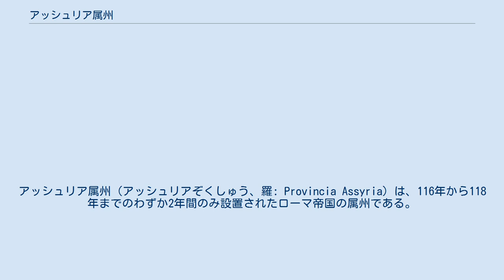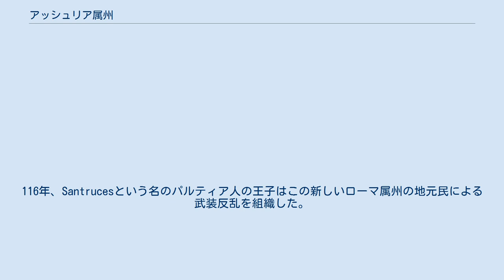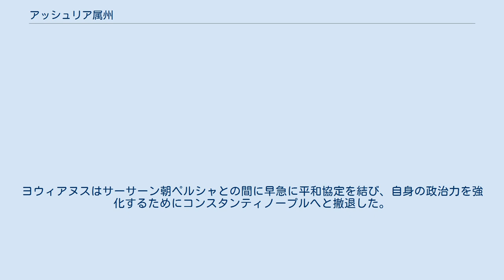アッシュリア属州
アッシュリア属州（アッシュリアぞくしゅう、羅: Provincia Assyria）は、116年から118年までのわずか2年間のみ設置されたローマ帝国の属州である。
アッシュリア属州を治めていた総督の名が知られておらず属州設置の直後に反乱が起こっていることからローマ帝国の直接的な統治は届いていなかったものと見られており、属州としての実体はなかったと考えられている。
 113年にローマ皇帝トラヤヌスはアルサケス朝パルティア（現代のイラク）への軍事作戦に成功し（第五次パルティア戦争）、116年までにアッシュリア属州、アルメニア属州、メソポタミア属州の3属州を設置した。
ローマの軍事的勝利にもかかわらず、属州の運営は当初から困難を伴った。
116年、Santrucesという名のパルティア人の王子はこの新しいローマ属州の地元民による武装反乱を組織した。
反乱の間、アッシュリアとメソポタミアに駐屯するローマ軍は彼らの駐屯地から追い出され、反乱の鎮圧に失敗したローマ軍の将軍は殺された。
117年にトラヤヌスが死亡すると、彼の後継者であるハドリアヌスは直近に獲得したばかりであった東方の3属州に関する新たな方針を実行した。
ハドリアヌスは帝国が膨張しすぎであると考え、より容易に防衛できる国境線とするためにローマの支配を撤回しようとした。
その結果、118年にハドリアヌスはトラヤヌスの設置した3属州から撤退した。
 トラヤヌスによるパルティアへの軍事作戦の間に設置されたアッシュリア属州の場所は多くの情報源で言及されているが、その正確な場所に関しては若干の意見の相違が存在する。
テオドール・モムゼンのような歴史家はその位置に付いて、メソポタミア属州の北に位置しイラン北西部の西部ペルシャ（アトロパテネ王国の領域を含む）まで延びていたとしている。
しかし、一部の現代の学者はアッシュリア属州が現代のイラク中部に当たるチグリス川とユーフラテス川の間に位置していたことが、4世紀のローマ歴史家Festusが残した文書によって裏付けられるとしている。
また、他の情報源では属州の位置はかつてアディアバネ王国や新アッシリア帝国であったアルメニアとチグリス川の東部の近くに位置していたとしている。
 118年のハドリアヌスによるアッシュリアおよびその近隣の属州からの撤退は、この地域におけるローマによる支配の終了を意味しなかった。
161年から165年にかけて、ローマ皇帝ルキウス・ウェルスの指揮の下、ユーフラテス側の東部の領域を再度征服するためにパルティアへの軍事作戦が開始された。
さらに197年から198年にかけて、ローマ皇帝セプティミウス・セウェルスによってパルティアへの更なる軍事作戦が行われた。
この軍事作戦の成功の後、セウェルスはトラヤヌスが属州を置いたのと同じ地域にオスロエネおよびメソポタミアの2つの属州を設置した。
セウェルスもまた、安全保障およびパルティア、後にはサーサーン朝ペルシャからの攻撃を防衛するために、この新たな属州に2つのローマ軍団を配置した。
この地域へのローマの影響は363年の皇帝ヨウィアヌスの時代に終わった。
ヨウィアヌスはサーサーン朝ペルシャとの間に早急に平和協定を結び、自身の政治力を強化するためにコンスタンティノープルへと撤退した。